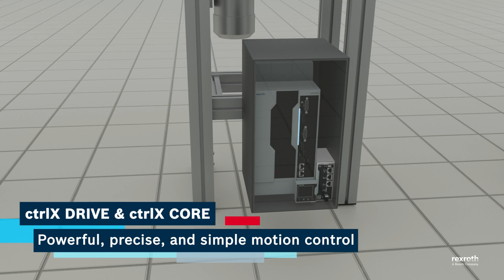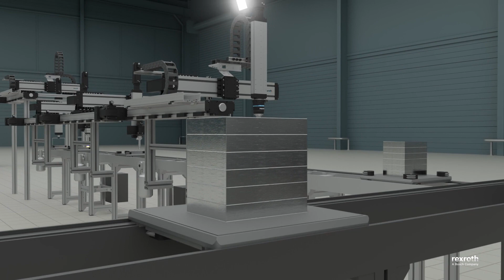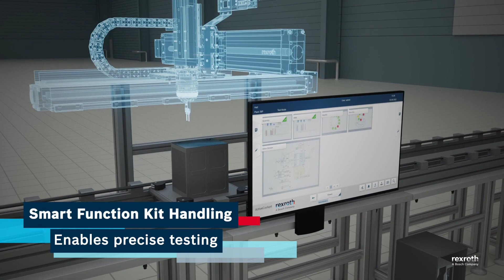Module Assembly | Battery Manufacturing Automation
From start to finish, Bosch Rexroth is ready to meet the challenges of battery cell production with complete factory automation solutions tailored to meet complex battery production requirements.